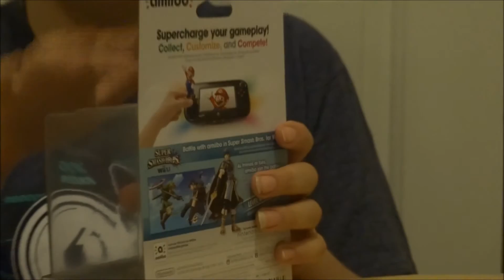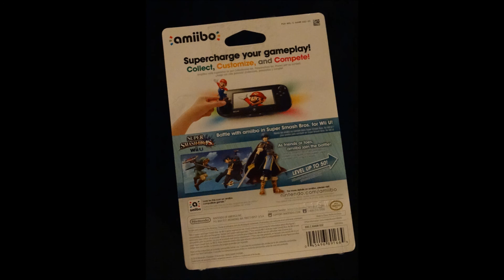My Super Mario Amiibo collection + Marth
Here is my  Mario Amiibo collection.  Enjoy !  Amiibo wave 4 video coming soon.